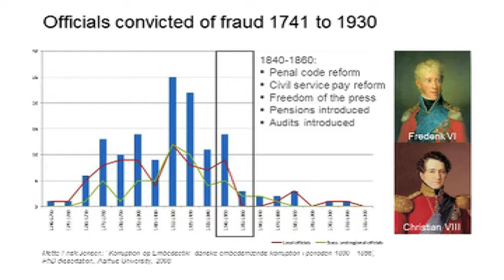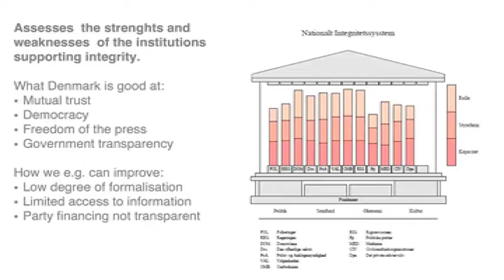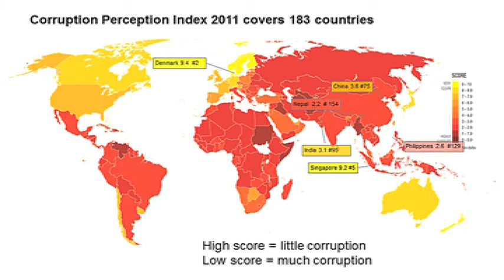Knut Gotfredsen: Anti-corruption the Danish way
As part of the 'India Today Copenhagen Tomorrow' programme, three Indian journalists came to Copenhagen to exchange ideas and learn about specific Danish topics which they were keen on reporting about. One such topic was corruption -- and understanding why Denmark ranks as one of the world's least corrupt societies. This video clip shows you an excerpt of their meeting with Transparency International, an organisation that monitors and fights corruption.